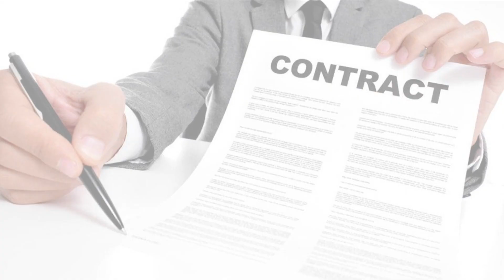Caicedo and Lavia to Chelsea!! Liverpool got Finessed!!!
Also do you think Romeo Lavia and Moises Caicedo will work out at Chelsea?

Good game boys Catch later deuces.